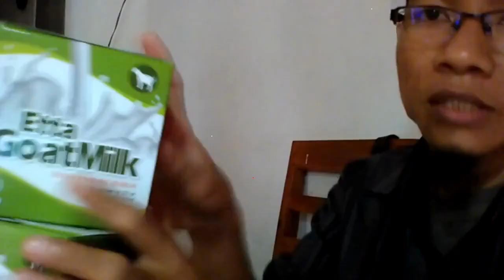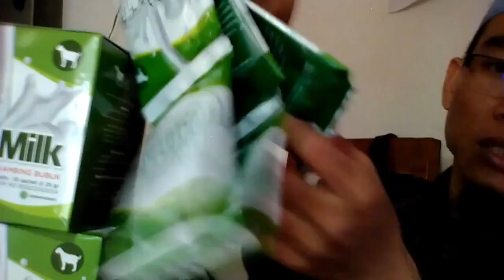Jual susu kambing cair terdekat di Lhokseumawe WA 081282707458